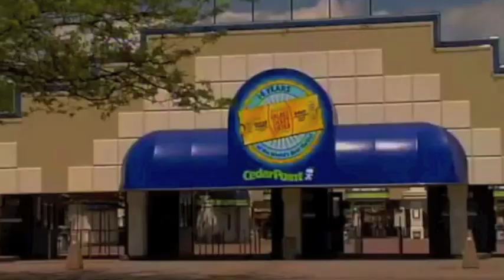Carly Rae Jepsen Concert at Cedar Point (July 7)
SANDUSKY, Ohio (May 24, 2012) -- Canada's fastest-rising star is now skyrocketing to fame in the United States, and this summer she's making a stop at Cedar Point!

The park is thrilled to welcome Carly Rae Jepsen, who will perform a live show for all Cedar Point's guests July 7.
Cedar Point, Pepsi Beverages and 96.5 KISS-FM are bringing Jepsen to highlight the park's new nighttime show, Luminosity, Powered by Pepsi.

"Luminosity is all about creating a buzz throughout the park with dancing, contemporary music and surprises that bring a new energy onto the midway when the sun goes down," Cedar Point General Manager and Vice President John Hildebrandt said. "Bringing in a magnetic performer like Jepsen will really add to that excitement."

The 26-year-old singer from Vancouver is known for irresistibly catchy pop tunes that include "Call Me Maybe," her smash single that has climbed to the No. 1 spot on the U.S.  iTunes chart.

Her music video for the song has attracted more than 65 million viewers since it was released in March.
She recently signed to Justin Bieber's label, School Boy Records, but she's been building a following in Canada since her 2007 run on Canadian Idol. She's already racked up two gold-certified singles and won the Canadian Radio Music Award for Song of the Year in 2010.
"We knew her popularity was going to explode," said Ross Phillips, regional marketing manager for Pepsi Beverages, who began making arrangements early this year to bring Jepsen to Cedar Point. "Pepsi is all about music -- we've worked with top artists including Britney Spears, Michael Jackson and now Nicki Minaj -- and Carly Rae was the perfect fit. Her songs are feel-good tracks that will have everyone singing along."

A competition between Northeast Ohio's five leading dance crews, sponsored by Cleveland's 96.5 KISS-FM, will usher in Jepsen's appearance at Cedar Point's new Celebration Plaza in front of the Iron Dragon roller coaster.
Dance crews can submit audition videos at kisscleveland.com.

The dance-off will run from 5-7 p.m. July 7, and Jepsen will take the Celebration Plaza stage with her band after the competition. Cedar Point's live show, Luminosity, will begin shortly after Jepsen's performance.

Although guests won't want to miss Carly Rae Jepsen's exclusive concert, they can catch Luminosity at Celebration Plaza each night beginning June 1. A grand opening will officially launch the show June 8.

Cedar Point will be open daily through Labor Day, Sept. 3, plus Friday nights, Saturdays and Sundays, Sept. 7 through Oct. 28.  For a complete operating calendar and more information about the 2012 operating season, guests can log or call the park's general information line at .